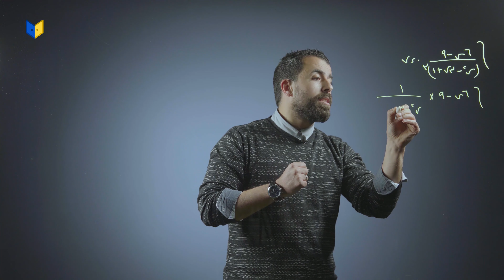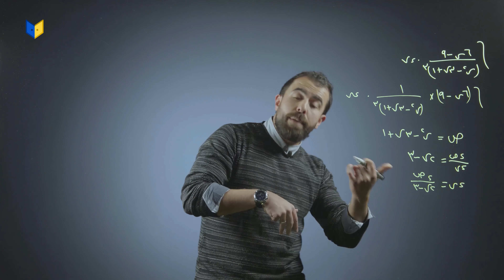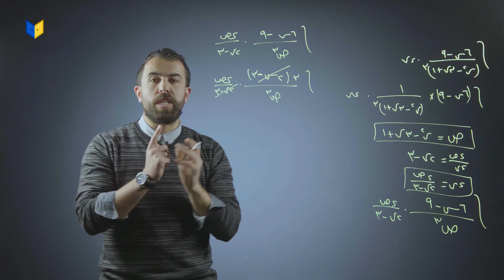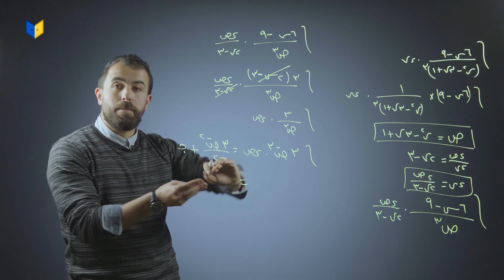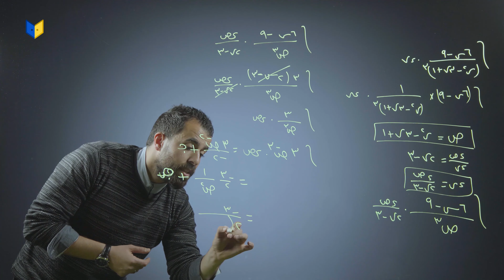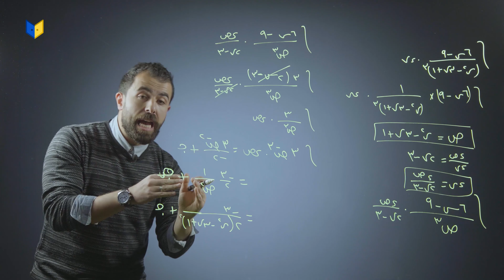رياضيات توجيهي علمي - سؤال على الجزء الأول من التكامل بالتعويض (2)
رياضيات توجيهي علمي
 (2)طرائق التكامل - التكامل بالتعويض - سؤال على الجزء الأول من التكامل بالتعويض
(الفصل الثاني الوحدة الرابعة)

تعلم الرياضيات مع الأستاذ أحمد خليل على منصة أبواب

توجيهي 2003 الأردن